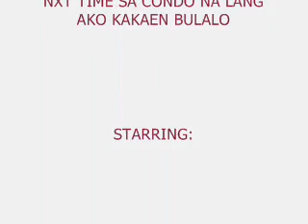BULALO GIRL SCANDAL @ OBANDO